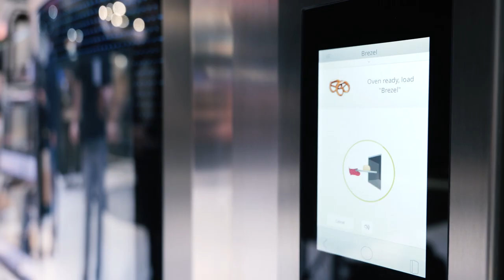Efficient inventory management with Smart Shelf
Learn more about our awarded Bizerba smartshelf solution. Find out how IoT and intelligent weighing technology help you to avoid out-of-stock situations, use your personnel more efficiently and at the same time reduce food waste with a new approach of smart shelf and inventory management.

EFFICIENT INVENTORY MANAGEMENT

Bizerba’s networked Smart Shelf solution offers efficient inventorymanagement of shelves. From the back office, shelves can be managed, processes automated, and sales increased at the same time. This is accomplished with intelligent sensor technology through weighing sensors integrated into the shelf and an intelligent center of gravity algorithm. Every item removed from the shelf is recorded and analyzed to the nearest gram and centimeter.

AVOIDING OUT-OF-STOCK-SITUATIONS

Our Smart Shelf solutions monitors the shelf stocks automatically and in real time; a visual inspection by employees is no longer necessary. The system detects impending out-of-stock situations at an early stage and appropriate refilling measures can be initiated - such as automatic preheating of the oven and push notifications to the responsible employees via smartphone, headset, e-mail or other mean.

REDUCING FOOD WASTE

In addition, our solution has a significant contribution to wastereduction. Thanks to needs-based, data-supported post-production and dynamic price adjustments and promos when stocks are too high, food waste can be prevented at an early stage.

► Learn more about how our Smart Shelf solution & intelligent sensor technology help to prevent food waste & out-of-stock situations

► Check out the nomination of our Smart Shelf solution at the Best Retail Cases Award 2021

► Read more about Bizerba’s nomination as Top Supplier 2021 for its Smart Shelf solution

► Hear more about our Smart Shelf solution in the German version of Microsoft's IndustryInnovatory​ podcast

ABOUT BIZERBA